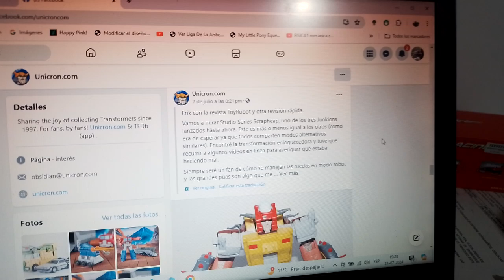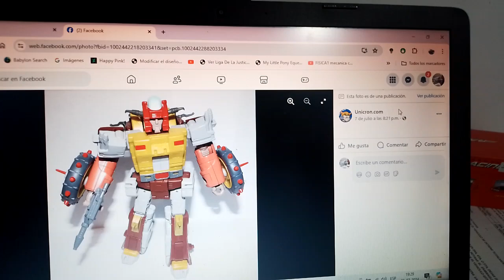1eras fotos de Transformers Studio Series 86 Junkion Scraphead